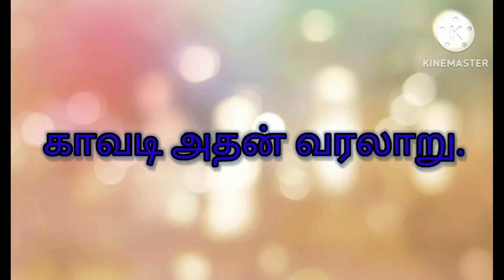காவடியின் தோற்றமும் அதன் வரலாறும்.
காவடியின் வரலாறு#
காவடியின் தோற்றம்#